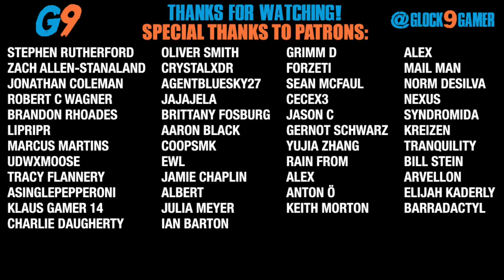7 Days To Die - Ramblin Man EP12 - Feral Sense ON (Alpha 20)